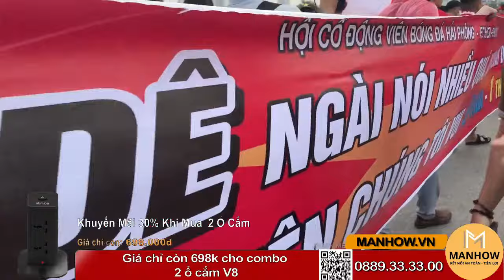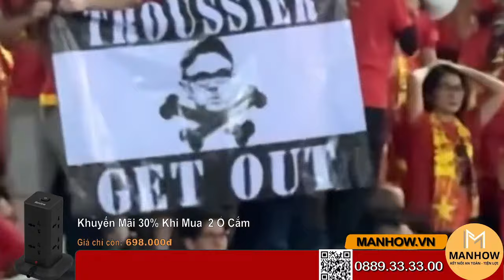HLV Troussier không được bồi thường - HLV Park Hang Seo khó nắm Đội tuyển Việt Nam